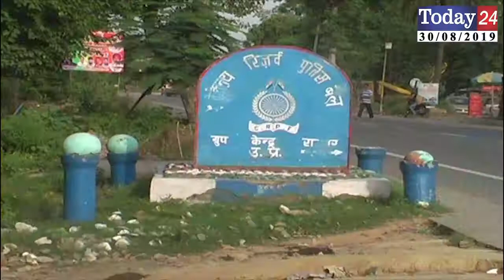आतंकियों को कड़ी सुरक्षा के बीच रामपुर न्यायालय में किया गया पेश | Today24